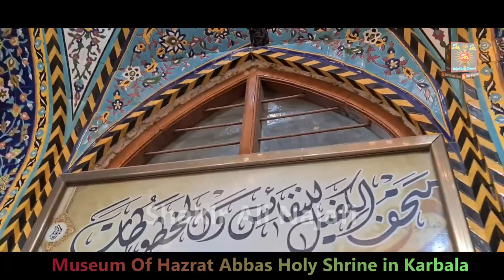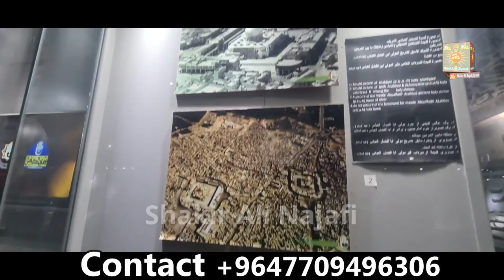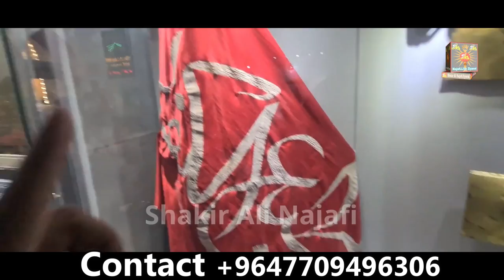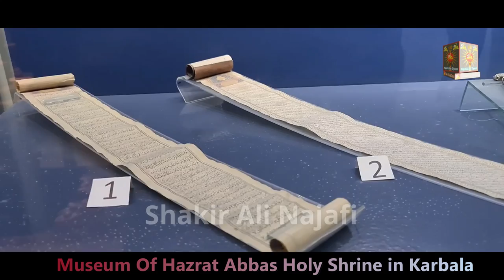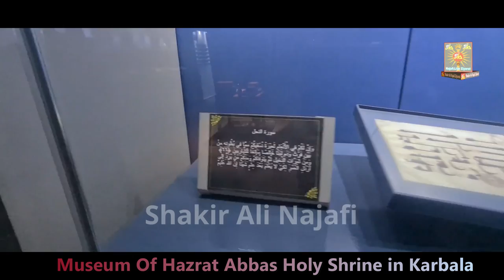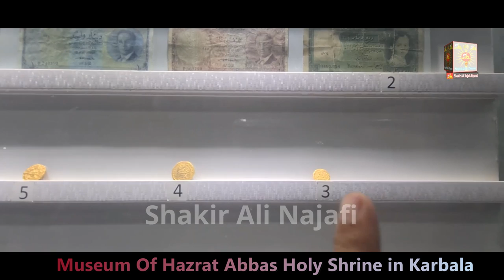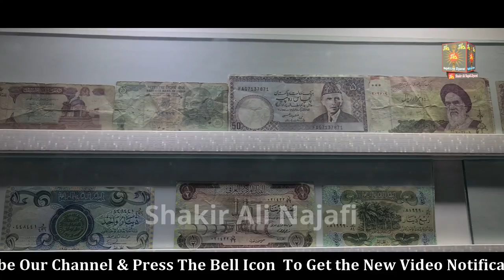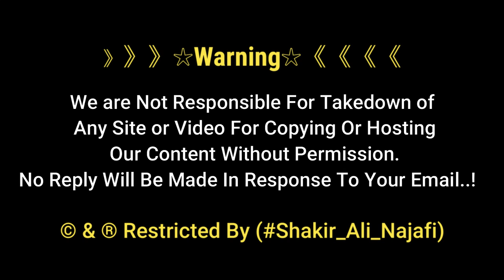Museum of Hazrat Abbas' Holy Shrine in Karbala Iraq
Museum of Hazrat Abbas' Holy Shrine is one of Iraq's prominent museums. As part of the museum a large number of old war equipment such as swords, armor and shields are shown.